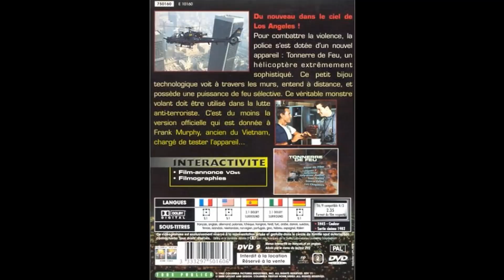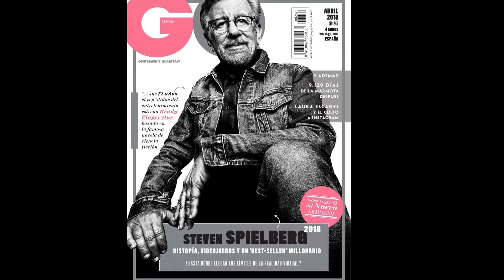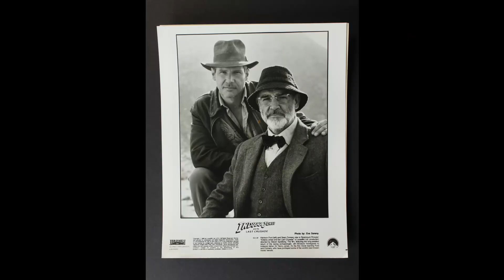Shocking Secrets The Cast Of Jaws Movie Tried To Hide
Roy Scheider as Brody
Robert Shaw as Quint
Richard Dreyfuss as Hooper
Lorraine Gary as Ellen Brody
Murray Hamilton as Vaughn
Carl Gottlieb as Meadows
Jeffrey Kramer as Hendricks
Susan Backlinie as Chrissie
Jonathan Filley as Cassidy
Ted Grossman as Estuary Victim
Chris Rebello as Michael Brody
Jay Mello as Sean Brody
Lee Fierro as Mrs. Kintner
Jeffrey Voorhees as Alex Kintner
Craig Kingsbury as Ben Gardner
Robert Nevin as Medical Examiner
Peter Benchley as Interviewer
Jonathan Searle as Boy Swimmer with Cardboard Fin
Steven Searle as Boy Swimmer with Cardboard Fin
Tim Aguirre as Infant on Beach
Chris Anastasio as Out of Towner
John Bahr as Beach Guitarist
Bruce as Shark
Mike Burnham as Timmy
Jean Canha as Fat Lady
Edwin C. Carlson as Man with Goff
Henry Carreiro as Felix
Robert Carroll as Mr. Polk
Edward Chalmers Jr. as Mr. Denherder
Robert Chambers as Charlie
Fritzi Jane Courtney as Mrs. Taft
David Daniel as Hippie on Beach
Gregory S. Dole as Sonar Operator
Cyprian R. Dube as Mr. Posner
Stephen Earle as Converted Man
David Engelbach as Research Assistant
Dorothy Fielding as Girl in Music Store
Francis A. Frank as Boat Rental Man
Brendan Gallagher as Man with Dynamite
Elizabeth K. Gifford as Island Wife
Willis B. Gifford as Man
Alston Goff as Lynwood Shop Keeper
Paul Goulart as Clarinet Player in Music Store
Beardsley Graham as Mainlander
Eleanor L. Harvey as Motorboat Skipper
Mike Haydn as Bonfire Guitarist
Richard P. Hewitt as Walter
Carla Hogendyk as Artist
Wally Hooper Jr. as Harry
Janice T. Hull as Lady Fisherman
Stephanie Hull as Swimming Girl
Wayne Iacono as Spotter
Duncan Inches as Townsperson
Joseph G. Kraetzer as Local Merchant
Joe La Creta as Barwood
Robin Lebert as Screaming Swimmer
William Lymon as Ensign
Belle McDonald as Mrs. Posner
John Moffet as At Bonfire with Mustache
Phil Murray as Mr. Taft
Devon Nelson as The Water
Philip Norton as Mr. Stands
William O'Gorman as Man with Dynamite
Joseph Oliveira as Swimmer
Dennett Paula as Woman at Beach
William Pfluger as Sailboat Skipper
Donald Poole as Frank Silva - Harbor Master
Steven Potter as Man with Dog
Beverly Powers as Topless Swimmer
Ayn Ruymen as Nurse
Christopher Sands as Lifeguard
Henry E. Scott III as Man with Rifle
Peggy Scott as Polly
John Searle as Converted Man
Steven Spielberg as Amity Point Lifestation Worker
Joy Stuart as Woman Tourist #1
Jerome S. Tartar as Boat Captain
Julie Taylor as Nurse
Paul G. Thibodeau as Fisherman in Boat
Rex Trailer as Scout Master
Paul F. Tremblay as Deputy #2
Hershel West as Salvatore
Robert Whelden Jr. as Policeman
Alfred Wilde as Harry Wiseman
Dick Young as Pratt